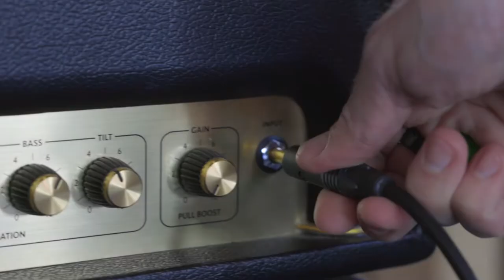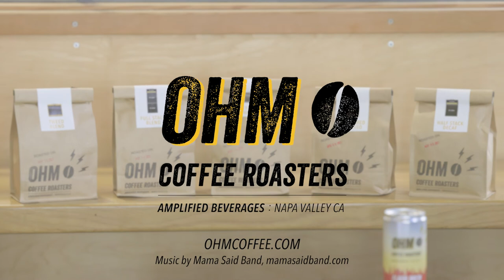Ohm Coffee Roasters | Half Stack Decaf & Handwired Espresso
Go "behind the music" with our most popular blends.  Founder Derek Bromley talks about the inspiration behind his Handwired Espresso (ginger, cardamom, milk chocolate) and Half Stack Decaf (blackberry, clove, leather), the lots he chooses and why, best brew methods and more.